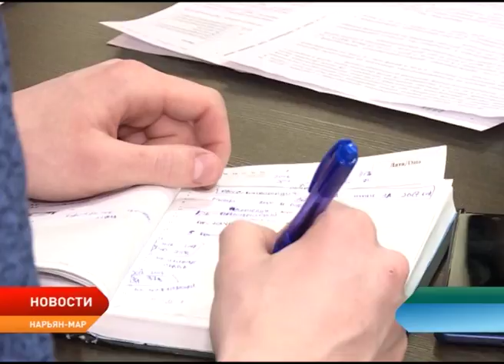Сотрудники Госавтоинспекции НАО подвели итоги работы за 2017 год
Сотрудники Госавтоинспекции НАО подвели итоги работы за 2017 год. Так, в прошлом году на территории округа было зарегистрировано 40 ДТП, в результате которых погибли или пострадали люди. С участием детей — семь дорожно-транспортных происшествий, с участием пьяных автолюбителей — 10. Кроме того, стражи порядка рассказали и о сложившейся ситуации с детским травматизмом на дорогах Ненецкого округа, а также о необходимости внедрения дополнительных комплексов фото- и видеофиксации.